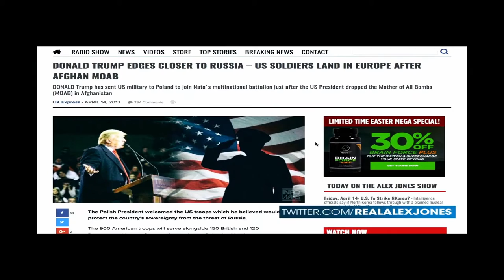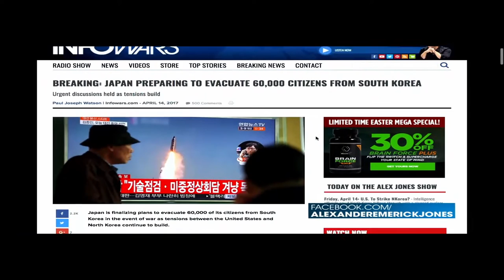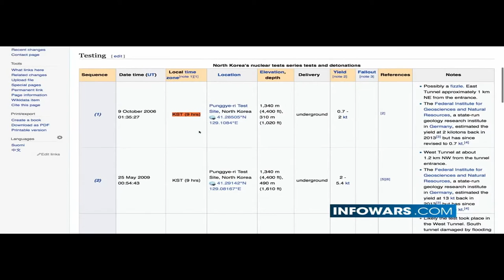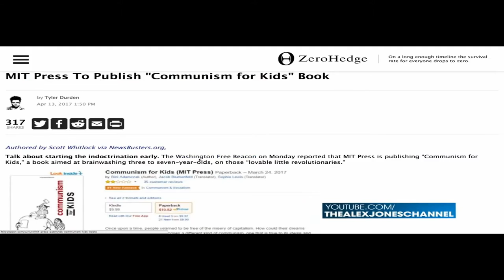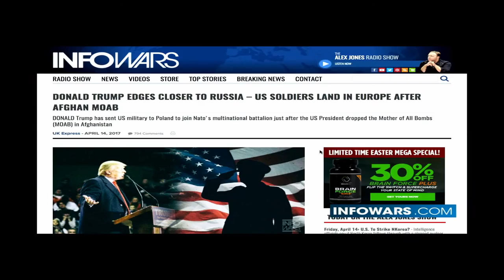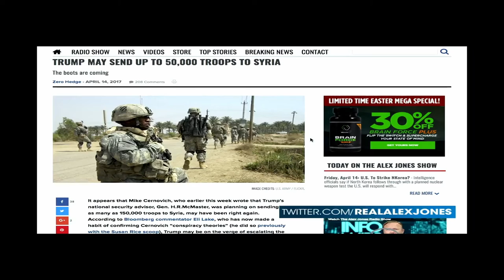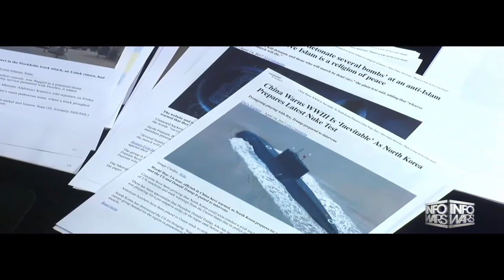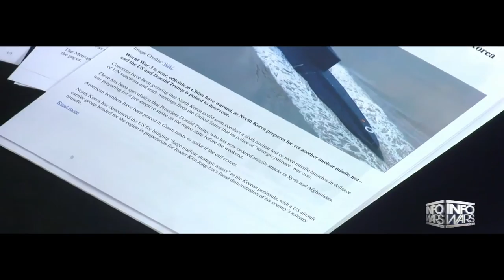BE WARNED!!! NORTH KOREA NUCLEAR ALARM ,